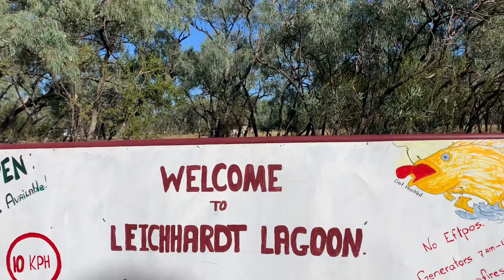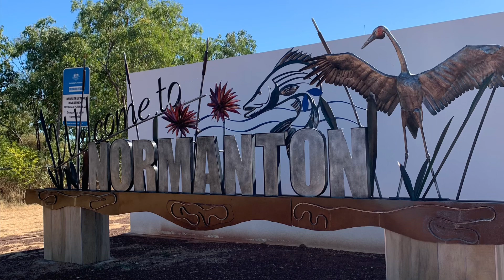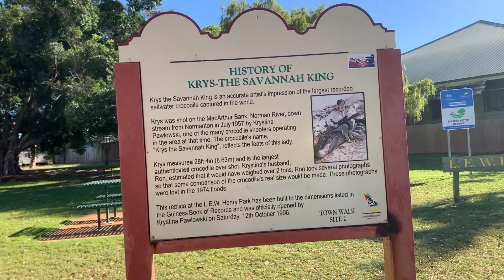Savannah Way FNQ to NT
Caravanning the Savannah Way . Free camps, Homesteads, pub stay and Roadhouse.